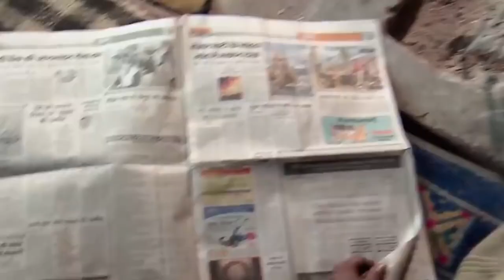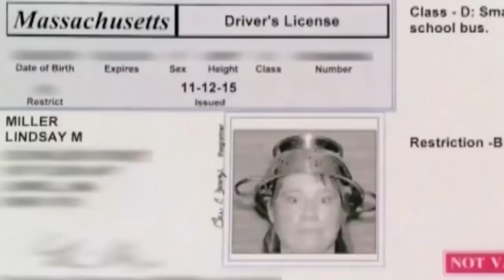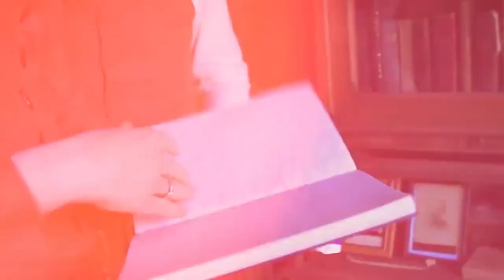SIZ BU INSONLAR QILA OLADIGON ISHLARNI TAKRORLAY OLMAYSIZ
Дунёнинг Сизлар Билмаган Акил Бовар Килмас Одамлари Qiziqarli Faktlar Qiziqarli Olam